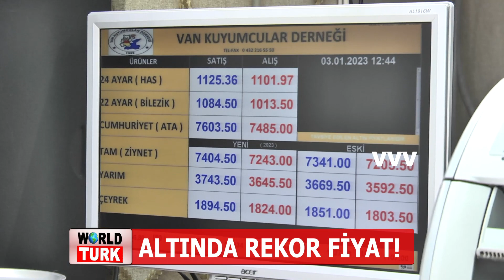ALTINDA REKOR FİYAT!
Bzileri Türksat 4A uydusu üzerinden de takip edebilirsiniz.

Frekans Bilgilerimiz:
Frekans: 12265
Sembol: 27500
Polarizasyon: Dikey - V